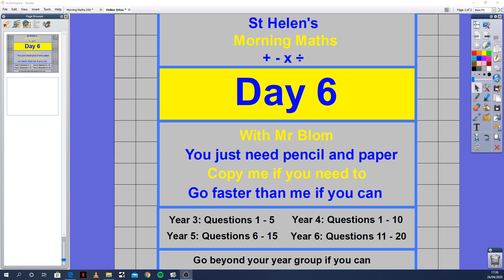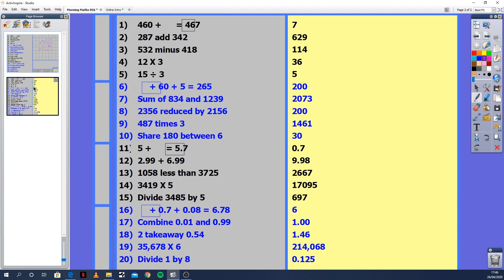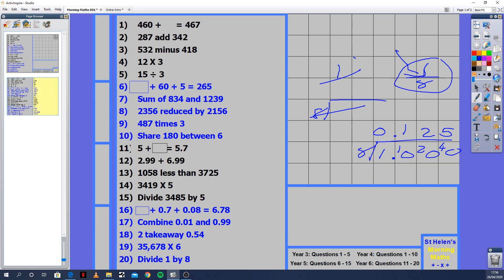Morning Maths Section B Day 6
Year 3 00:35
Year 4 02:29
Year 5 05:43
Year 6  10:19